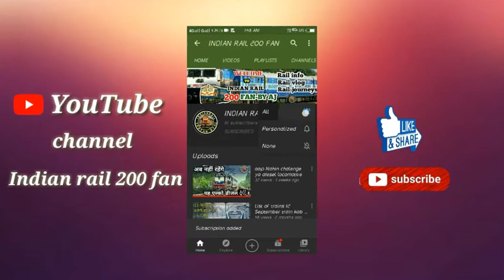Jabalpur Railway Yard off exploring/जबलपुर रेलवे यार्ड की एक्सप्लोरिंग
my phone
collar mic